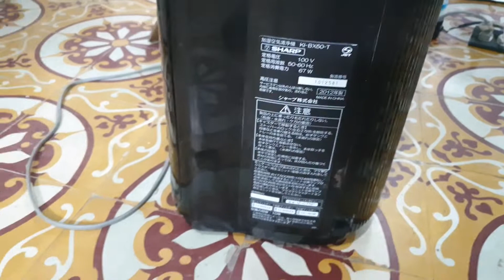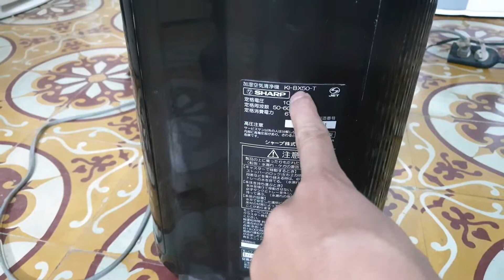0989897559- Máy lọc không khí Sharp phím cảm ứng